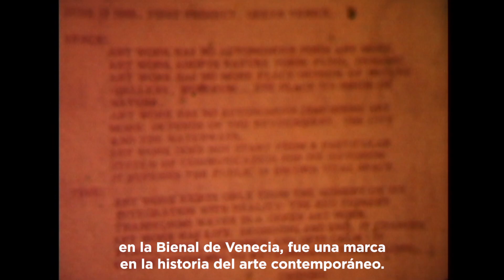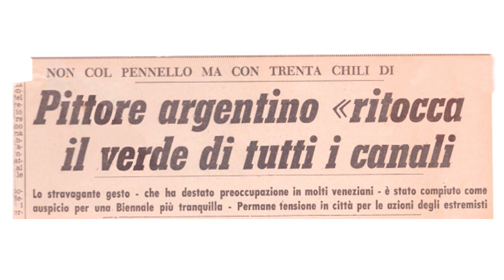Nicolás García Uriburu - Venecia en verde